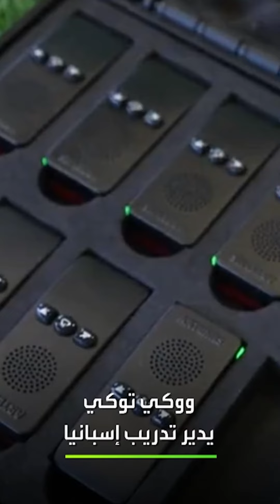أخبار الرياضة في دقيقتين | طلب غريب أطاح بميسي من برشلونة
أخبار الرياضة في دقيقتين:
⚽أنريكي يدير إسبانيا بالووكي توكي
🇳🇴غوارديولا يتدخل في منتخب النرويج
🇪🇸طلبات ميسي الغريبة سبب رحيله عن برشلونة